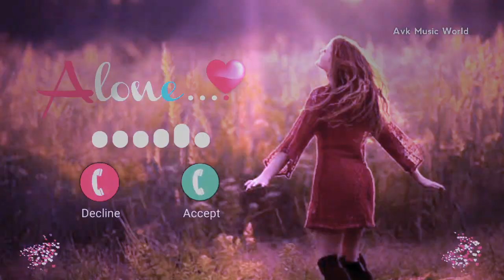Cute sms Ringtone 2021 ||Massage Ringtone 2021New hits Ringtone/iPhone Ringtone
New sms Ringtone download

Cute sms Ringtone enjoy this sms Ringtone

I hope you have enjoy this sms  Ringtone

Please like this sms Ringtone and share  this please

I am  starting person business
 So please help me